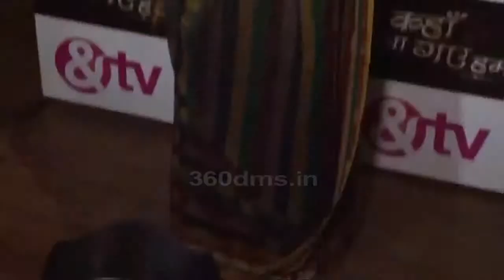Ekta Kapoor, Saanvi Talwar & Karan Kundra at Romantic Saga 'Yeh Kahan Aa Gaye Hum